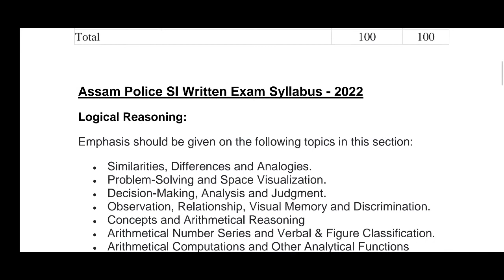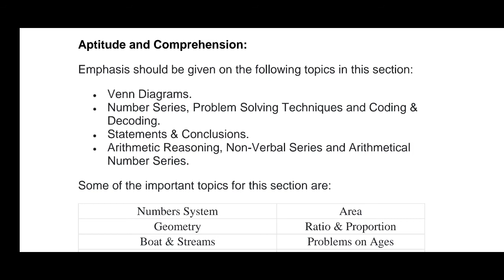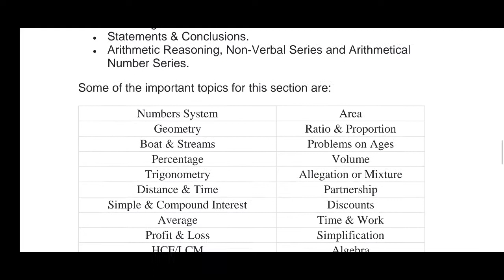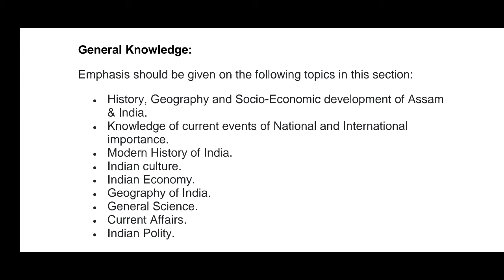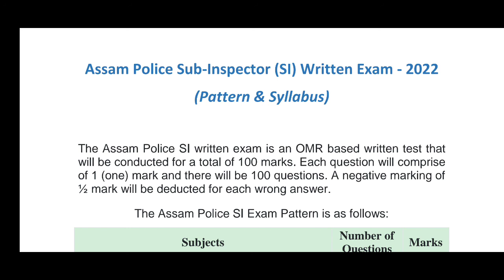Assam Police Sub-Inspector (SI) Written Exam 2022 (Pattern & Syllabus): Detailed Analysis